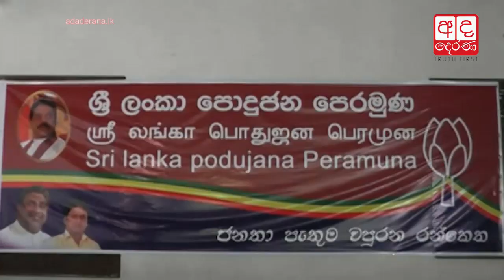Few more will too be arrested - Prasanna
ප්‍රසන්නගෙන් ජනපතිට ඉල්ලීමක්..